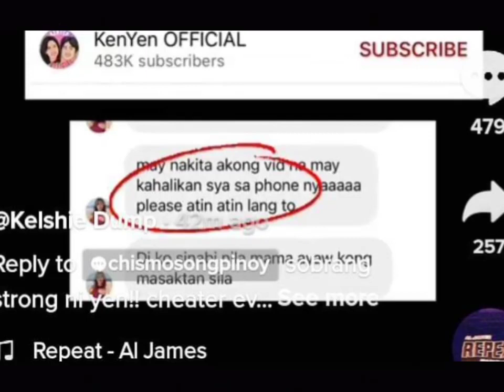HIWALAYAN! ANYARE?!| MR.T